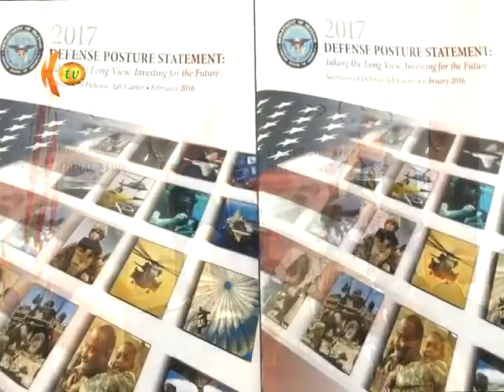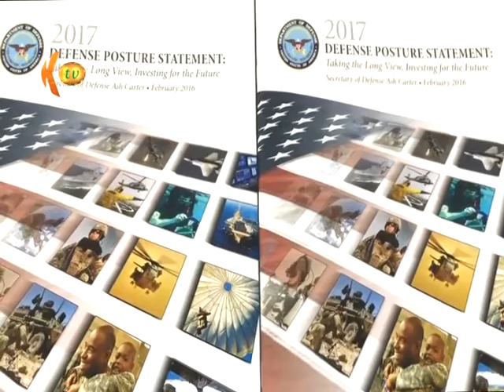یارمەتیەکانی ئەمریکا بۆ پێشمەرگە بایی ٩٠٠ میلیۆن دۆلارە.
یارەمەتییەکانی ئەمریکا بۆ پێشمەرگە بایی ٩٠٠ میلیۆن دۆلارە.